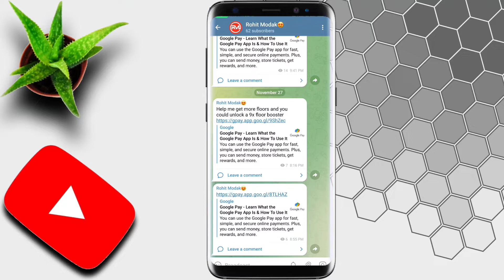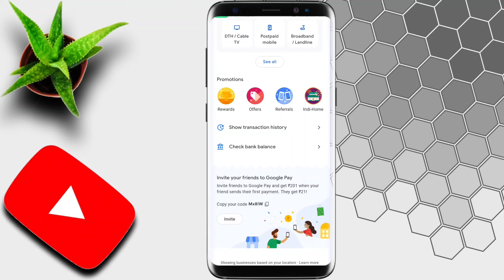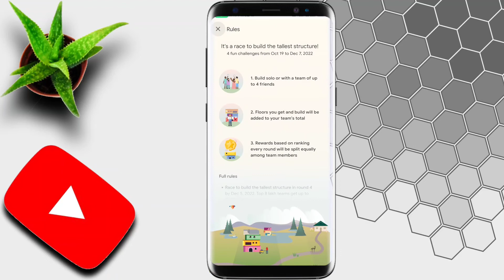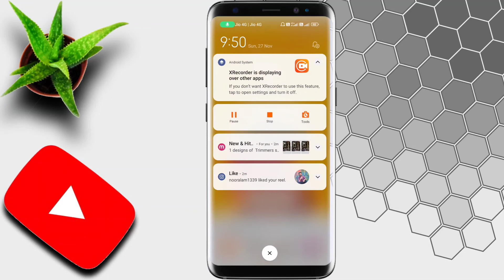Google Pay 9x booster कैसे मिलेगा | Google Pay 9x Booster Trick | Google Pay New Floor Trick